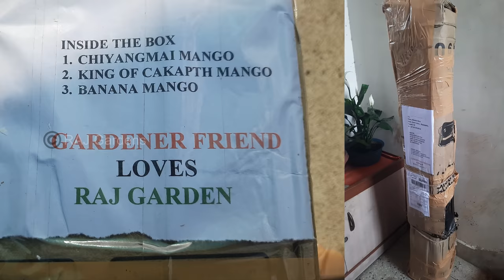ফল গাছের বৃদ্ধি থমকে গেছে? নতুন গাছ কিনতে ভয়? এই ভিডিওয় সমাধান | নতুন গাছের Unboxing|RAJ Gardens|4K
আপনার বাগানের ফল গাছের বৃদ্ধি কি থমকে গেছে? নতুন গাছ লাগানোর পর গ্রোথ চোখেই পড়ছে না? নতুন গাছ কিনতে ভয় পাচ্ছেন? ভাবছেন, আর ফলের গাছ কিনবেন না। না, না এখনই হাল ছাড়বেন না। এই ভিডিওটি মন দিয়ে দেখুন। ফল গাছের সম্পূর্ণ পরিচর্যা ও গ্রোথ নিয়ে ভিডিওটি আপনারই জন্য। ফল গাছের বৃদ্ধি থমকে গেছে? নতুন গাছ কিনতে ভয়? এই ভিডিওয় সমাধান | আমার বাগানে নতুন গাছ| আমি যে সব বিষয়ে আলোচনা করেছি - ফল গাছের বৃদ্ধি, ফল গাছের বৃদ্ধি কী করে হবে, ফল গাছের বৃদ্ধির জন্য কী করতে হবে, ফল গাছের বৃদ্ধি থমকে গেছে, নতুন গাছ কিনতে ভয়, এই ভিডিওয় সমাধান, আমার বাগানে নতুন গাছ, কী কী গাছ কিনলাম, টবে আম গাছ, কিং অফ চাকাপাত, অস্টিন, চিয়াং মাই, মিয়াজাকি, বেনানা ম্যাঙ্গো, টবে ফল গাছের যত্ন, টবে ফল গাছের পরিচর্যা, কী করলে ফল গাছের বৃদ্ধি হবে, কী সার দিলে ফল গাছের বৃদ্ধি হবে। রাজ গার্ডেন্স।
Description -  Has the growth of fruit plants in your garden stopped? Growth is not visible after planting new plants? Afraid to buy new plants? Thinking, don't buy fruit plants anymore. No, don't think so, don’s loose hope. Watch this video carefully. The video is on complete care and growth of fruit plants, just for you. I.ve discussed miyazaki, chiang mai, king of chakapat, osteen mango, banana mango, how to growth fruit plant, fruit plant growth, care of fruit plant, fruit plants easy to grow, growing fruit plant, grow fruit plants in tub, grow fruits in rooftop garden, grow fruits in container, grow fruits plant easily, fruit plants growing tips. Raj gardens.

কোথা থেকে গাছ  গিফট পেলাম -
দেবাশিস দত্ত, গার্ডেনার ফ্রেন্ড

I, RAJATkanti BERA provide you with amazing Gardening news, photos, and videos, and will present a unique perspective on the Garden experience for FREE. You can share your experience and ask any questions about your problems.
My blog is for reading travelogues.